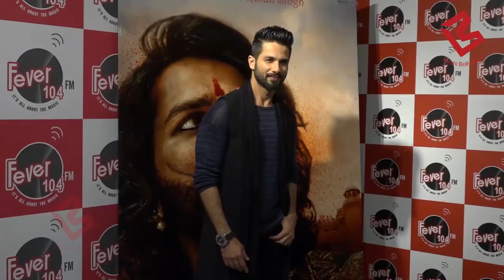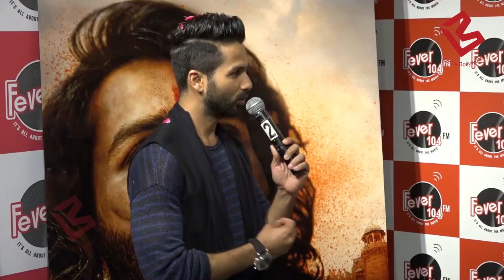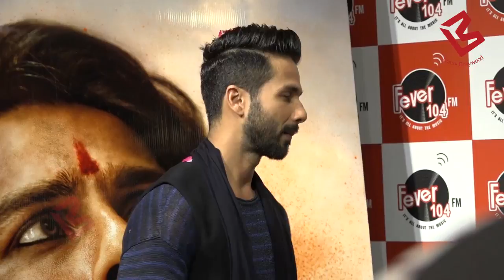Shahid Kapoor ने शुरू किया Padmavati का Promotion पहुंचे Radio Station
Shahid Kapoor has started Padmavati's Promotion at Radio Station.